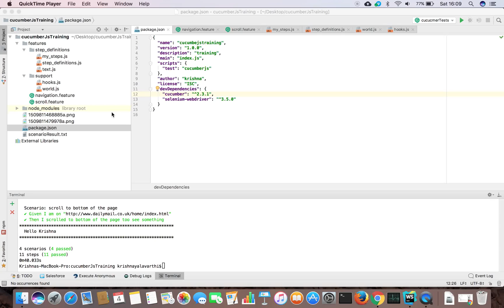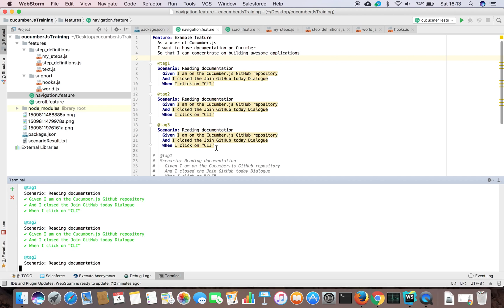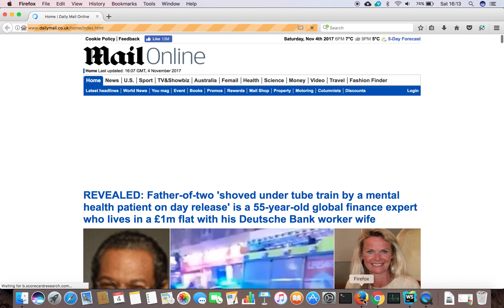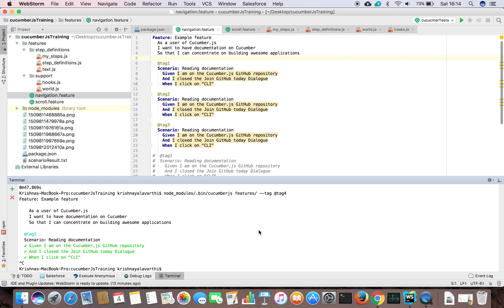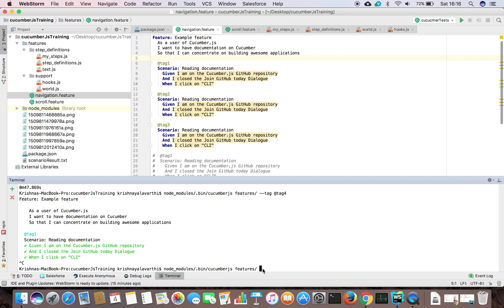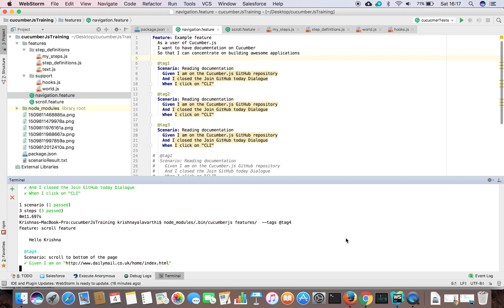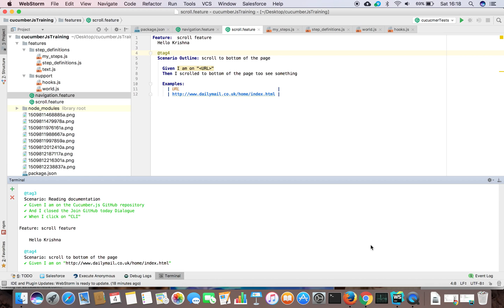CucumberJS BDD Framework with Selenium Webdriver Part3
running multiple feature files at same time ,
running a specific scenario by using a tag name